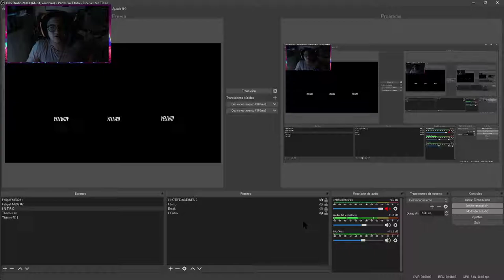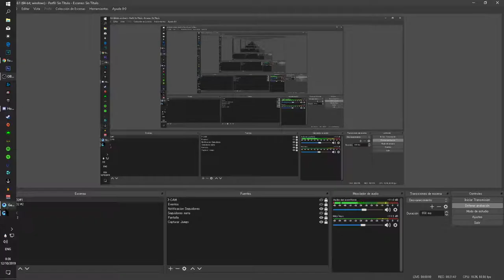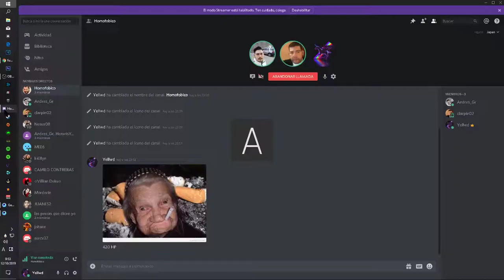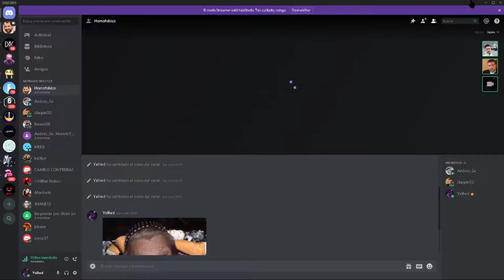Call Of Duty Mobile- Chill Night 2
CallOfDuty